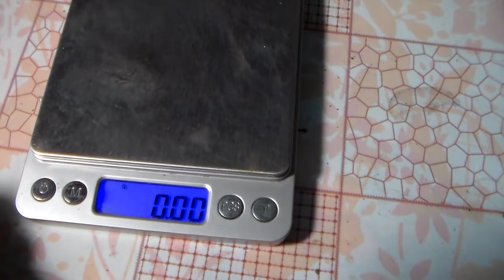Интересные контакты из неизвестного реле